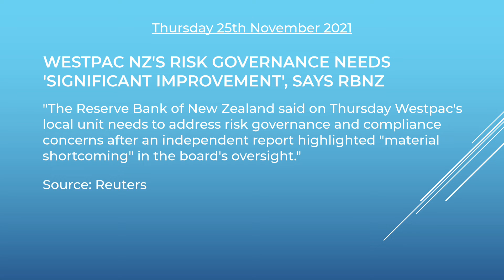The Skadi Sammendrag | Thu 25 Nov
Headline 1: Deutsche Bahn whistleblowers alleged fraud at Germany’s biggest infrastructure project

Headline 2: China regulator seeks to avoid U.S. delistings of Chinese firms

Headline 3: Anti-money laundering credentials key for Binance's Paris plans - regulator

Headline 4: Westpac NZ's risk governance needs 'significant improvement', says RBNZ